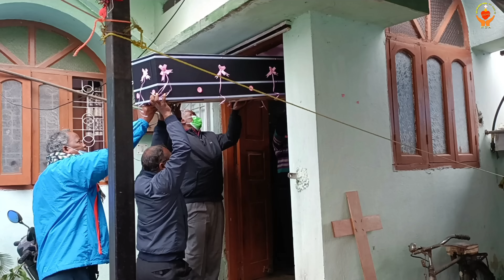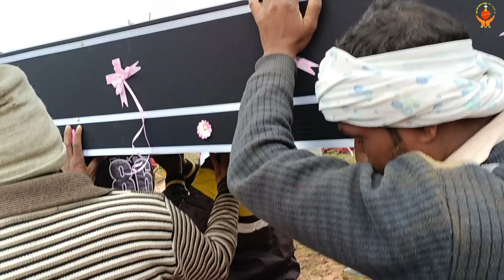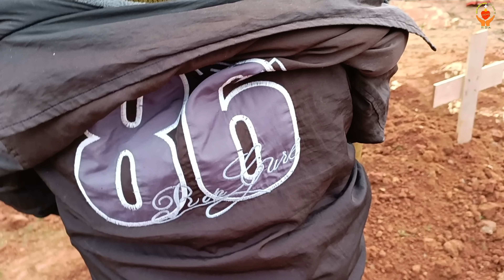FUNERAL OF MR. ALBINUS MINZ/ KILGA KONBIR NAWATOLI/ ARCHDIOCESE OF RANCHI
BURIAL OF MR. ALBINUS MINZ
DEATH: 22 JANUARY 2022
BURIAL : 23 JANUARY 2022